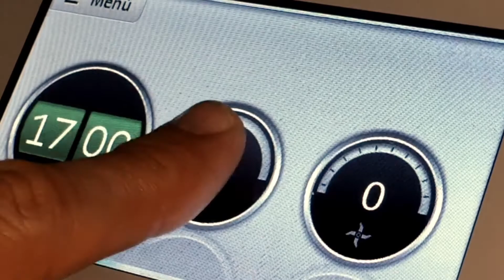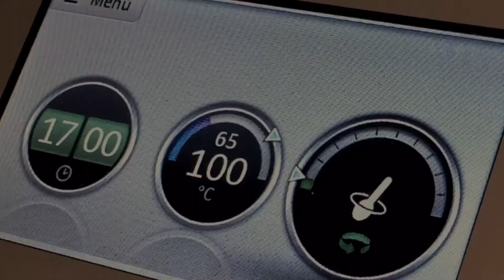Arroz con tomate | Recetas Thermomix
Arroz con tomate

Ingredientes: 1 chalota, 1 diente de ajo, 1 tomate, 15 ml de aceite de oliva, 100 g de arroz de grano redondo, 300 ml de agua y sal.

Ingredientes para dos personas que coman poco o una que coma mucho ( como yo jjjjjj ) Para más raciones solo tenéis que duplicar o triplicar los ingredientes. Los tiempos no varían.